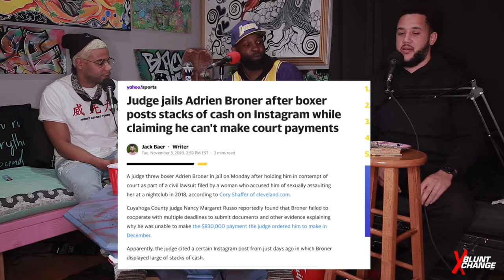THE BLUNT XCHANGE PODCAST | EPISODE 19 (Smoke the Vote)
3:51 “Re-Introduction”
13:23 “Smoke the Vote”
24:23 “Word of the Day”
27:22 “Bud of the Day”
28:20 “ Indica vs Sativa”
30:10 “Sports Recap”
36:48 “AB Frauding?
40:47 “Birkin Bagged her!”
46:37 “Everything’s on Me”
53:05 “ Hanky Pranky”
59:42 “Your Mans OnlyFans”
1:00:00 “Music Talk”

DUBWORK - “THE DRILL”